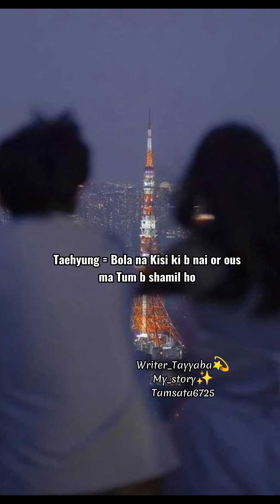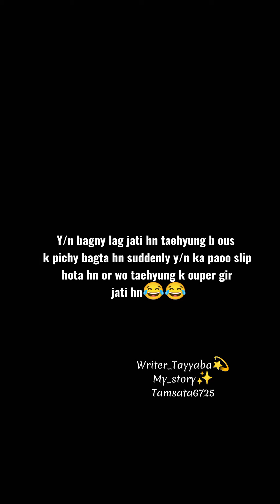Accidentally Marriage with cold mafia/part 24/